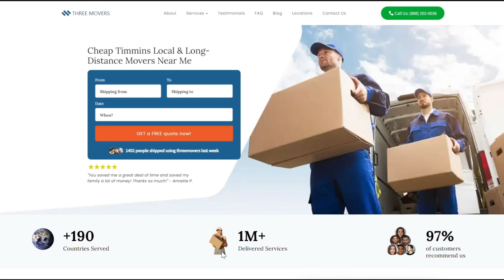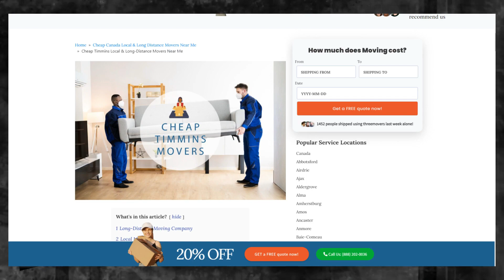Timmins's Reliable Moving Company | Affordable Timmins Moving Solutions | Benefits of Hiring Movers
Discover the industry-leading Timmins moving insights in our authoritative blog post!

Moving to or from Timmins can be a challenging experience, especially if you're moving a large number of belongings. Luckily, there are a variety of moving companies available that can help make the process smoother. One such company is Three Movers, a full-service comparison website that strives to provide professional moving services to customers from all walks of life.

The booking process with Three Movers is simple. All you need to do is fill out the quote form on their website or give them a call. Their team will swiftly evaluate your needs and implement the move effectively and in the most cost-effective way possible. From there, you can sit back and relax while Three Movers takes care of the rest.

Moving to or from Timmins can be a daunting task, but with Three Movers, you don't have to do it alone. Their team will arrive on the agreed-upon date and pack all your belongings into a moving truck. You'll receive regular updates while your items are in transit, so you'll always know where your belongings are.

In conclusion, whether you're moving to or from Timmins, Three Movers is here to help. With their experienced professionals, friendly customer care service, and affordable rates, Three Movers can make your move a success. Book your move today and enjoy a stress-free moving experience.